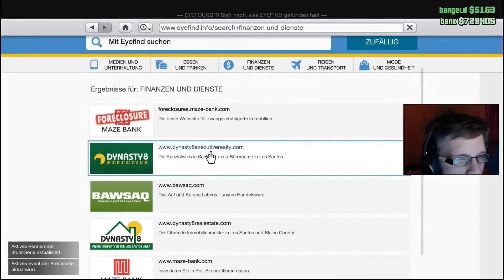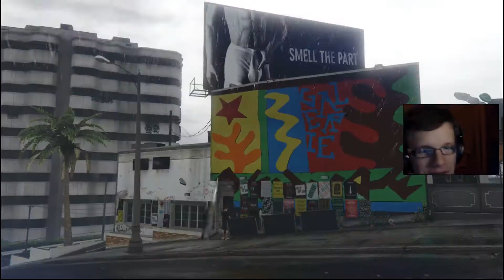DER CLUB GTA ONLINE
DER CLUB TEIL 5 001 GTA ONLINE

Bestes Gaming-Equipment:
➤ Bester Controller Razer Sabertooth Gaming Controller
➤ 100er Präzi FPS Kontrol FREEK Phantom Stickaufsatz PS3/Xbox
➤ Bester Monitor BenQ RL2455HM 60,96 cm (24 Zoll) Monitor
➤ Bestes Headset Turtle Beach Ear Force PX22 Gaming Headset
➤ Beste Maus ROCCAT Kone Pure - Core Performance Gaming
➤ Beste Tastatur: Cherry eVolution STREAM XT Corded MultiMedi
➤ Bester PC Kiebel Firestorm [184137] Gamer PC AMDKiebel
➤ Bestes Mikrofon Blue Microphones Yeti USB Mikrofon
➤ Bestes Aufnahmegerat AVerMedia Live Gamer Portable (LGP)
➤ Beste Webcam: Logitech C920 HD Pro Webcam (USB

Teamspeak: KOMMT NOCH